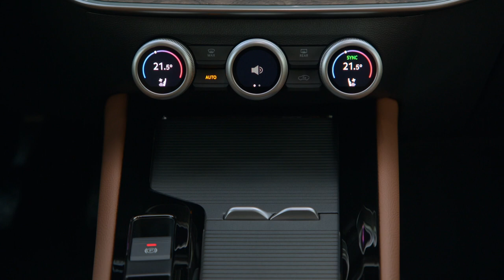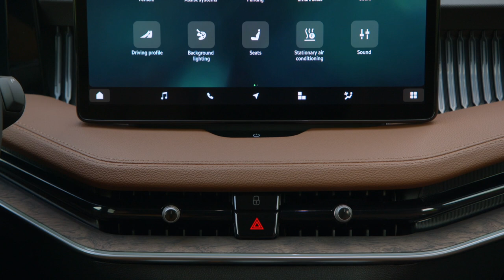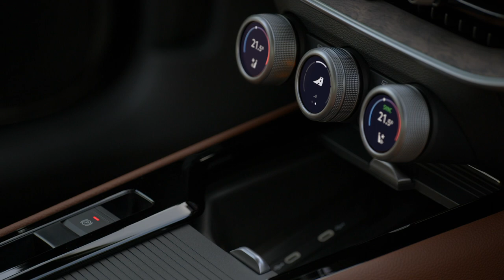2024 Škoda Superb L&K